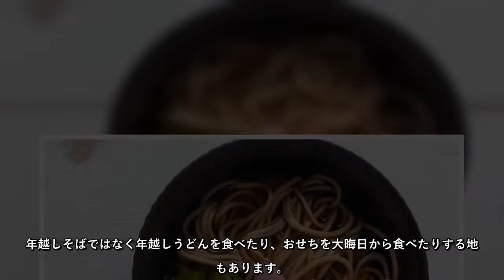年越しそばはいつ食べる? 食べる時間や由来、地域ごとの違いを解説